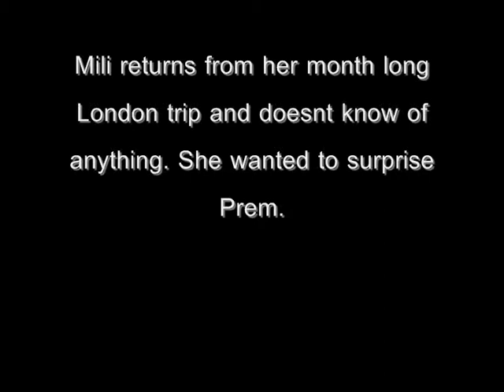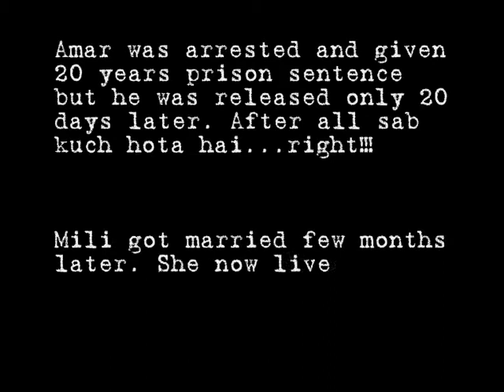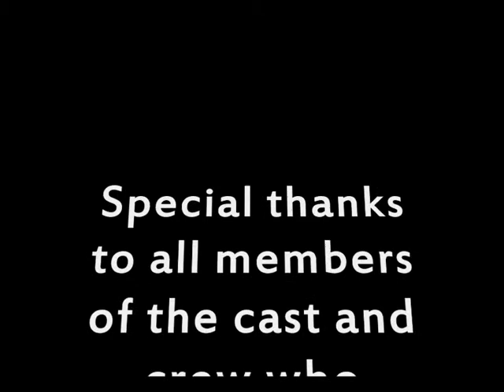sab kuch hota hai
Amar and Prem , 2 brothers, young, successful and rich.
Their parents passed away few years back but now they are running their family hotel business very successfully and have a chain of hotels all over india.
Brothers...business partners...buddies. Life was never more perfect.
They shared everything .well almost!

There was just a slight problem.
Prem had a bad habit of gambling and recently lost Rs 2 crores on a cricket match and one night the bookie called him to return the money or else face the consequences
Prem was also dating Mili, their childhood friend and neighbour.

Will Amar be ready to share the loss and mili this time with Prem or is that too much for him...does he have other plans in mind.

Amar and Prem . the name says it all. Will they live up to it or does faith have something else in store for them.

To find out more watch. SAB KUCH HOTA HAI.

Running successfully now on all your screens!